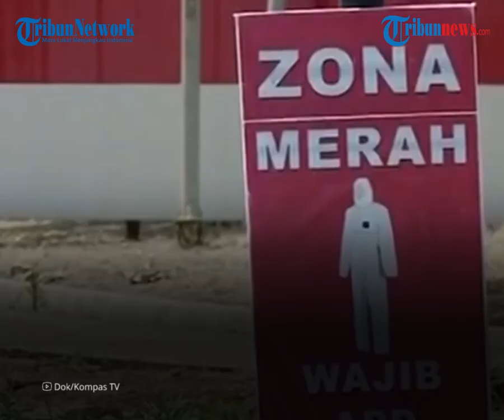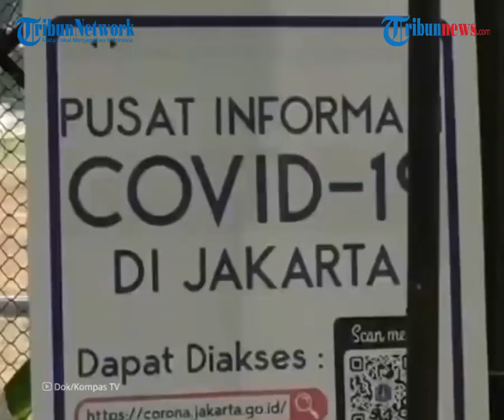Menkes Budi sebut Sudah 490 Ribu Nakes Divaksinasi Hingga 29 Januari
TRIBUN-VIDEO.COM - Menteri Kesehatan Budi Gunadi Sadikin mengatakan hingga Jumat 29 Januari 2021, sebanyak 490 ribu tenaga kesehatan telah mengikuti vaksinasi Covid-19.

Ia berharap, vaksinasi pada nakes dan SDM kesehatan dapat menyentuh angka 500 ribu pada akhir bulan ini.

Sehingga, target 1,5 juta nakes yang divaksinasi pada Februari terealisasi.

"Sampai kemarin kita sudah berhasil melakukan vaksinasi kepada sekitar 490 ribu tenaga kesehatan. Jadi diharapkan sampai akhir bulan ini, bisa melakukan vaksinasi kepada 500 ribu orang," ungkapnya dalam webinar 'Vaksin Covid-19 untuk Indonesia Bangkit', Sabtu (30/1/2021).

"Target 1,5 juta tenaga kesehatan harus selesaikan Februari ini," sambung Budi.

Nantinya ungkap Budi, pascarampung vaksinasi Covid-19 untuk nakes dan SDM kesehatan.

Pada awal Maret 2021, tahapan vaksin untuk pelayanan publik termasuk TNI dan Polri mulai dilaksanakan.

"Sesudah tenaga kesehatan 1,5 juta diharapkan selesai kita akan masuk ke tenaga TNI dan Polri masuk di kategori pelayan publik mulai bulan awal Maret," ungkapnya.

Dengan target yang lebih luas, tahapan untuk vaksinasi pelayan publik memerlukan waktu yang lebih lama.

Setelah selesai, barulah vaksinasi Covid-19 untuk masyarakat umum dibuka sekitar akhir April atau awal Mei 2021.

"Vaksinasi pelayanan publik ini akan terus berjalan sampai beberapa bulan karena memang lokasinya tersebar di seluruh Indonesia 1 bulan atau 2 bulan sesudah layanan publik, diharapkan di akhir April kita sudah bisa mulai membuka terhadap seluruh penduduk Indonesia," jelas mantan wamen BUMN ini.

Pihaknya optimistis, target 12 bulan program vaksinasi Covid-19 dapat tercapai.

"Karena itu tadi karena kita dikejar secepat-cepatnya bisa menyuntik sebanyak-banyaknya vaksin. Kenapa? karena sampai sekarang kita belum tahu vaksin ini berapa lama bertahan karena memang belum selesai secara lengkap uji klinis tahap III-nya (semua vaksin).  Sinovac belum selesai 100%," tutur Budi.

Artikel ini telah tayang di Tribunnews.com dengan judul Menkes : Hingga 29 Januari, Sudah 490 Ribu Nakes Divaksinasi